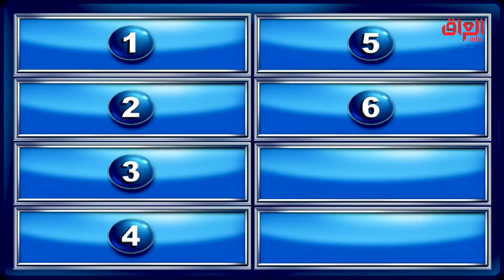مرات نستقيل من الشغل بس الأسباب هواية ومحتاجين واحد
عائلتي_تربح l مرات نستقيل من الشغل بس الأسباب هواية ومحتاجين واحد